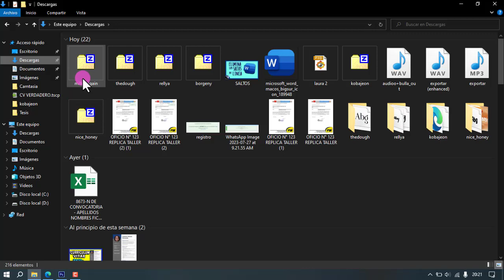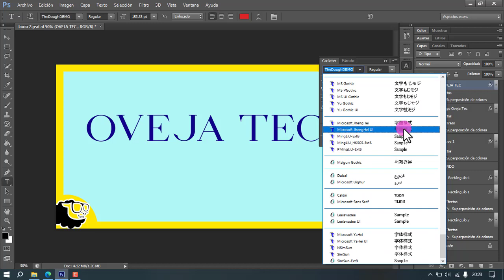Descarga e Instala Fuentes (Letras) en Photoshop- Rápido y Fácil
Descubre cómo personalizar tus diseños en Photoshop con fuentes únicas y creativas. En este tutorial, te mostraremos paso a paso cómo descargar e instalar fuentes para potenciar tus proyectos gráficos. ¡Agrega un toque especial a tus creaciones con esta guía fácil de seguir!
y da clic en la campanita para ver más videos cada semana.